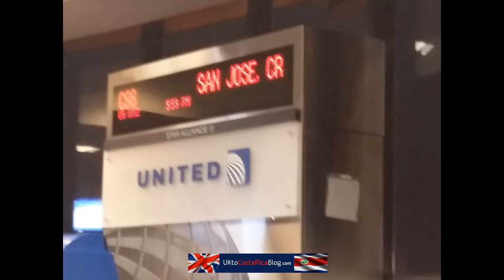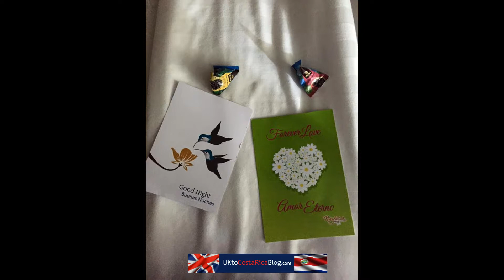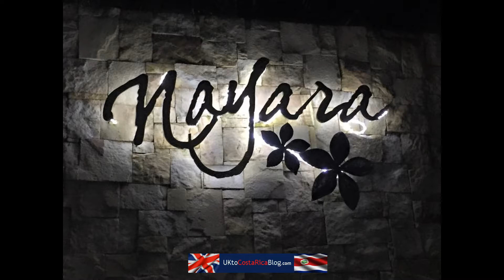Honeymoon in Costa Rica - Part 1 Arenal, La Fortuna and Nayara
Time to re-re-re-rewind.

A short slideshow of our honeymoon in Costa Rica, well the first part of it.

Scenes from San Jose, La Fortuna, Arenal Volcano, Nayara Hotel and Lake Arenal.